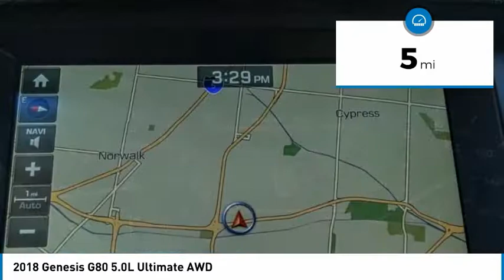2018 Genesis G80 Cerritos INFINITI - JU236178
2018 Genesis G80 5.0L Ultimate AWD

CERRITOS INFINITI PROUDLY SERVING ORANGE COUNTY, CERRITOS, ARTESIA, LAKEWOOD, BELLFLOWER, BUENA PARK, LONG BEACH, AND SURROUNDING SOUTHERN CALIFORNIA LOCATIONS. THIS GRAY 2018 Genesis G80 IS EQUIPPED WITH A Engine: 5.0L GDI DOHC V8 w/Dual CVVT, AUTOMATIC TRANSMISSION, AND RECEIVES AN ESTIMATED 15 City/23 Hwy MPG. OR VISIT US AT 11011 EAST SOUTH ST. CERRITOS, CA 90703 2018 Genesis G80 5.0L Ultimate AWD Himalayan Gray 2018 Genesis G80 5.0 Ultimate RWD 8-Speed Automatic with SHIFTRONIC 5.0L V8 DGI DOHC Navigation System. Recent Arrival! Stock #: JU236178 | VIN: KMHGN4JF2JU236178 | 2018 Genesis G80 5.0L Ultimate POWER PASSENGER SEAT SECURITY SYSTEM Norm Reeves Hyundai Superstore